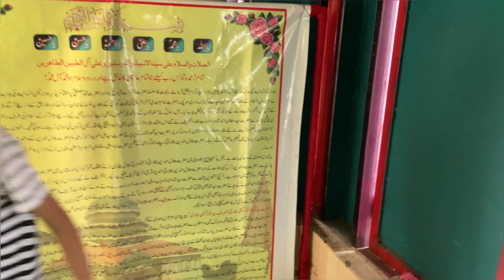Zig Zag Roads Of Beautiful Pir Chinasi 💕| Tour 2K24